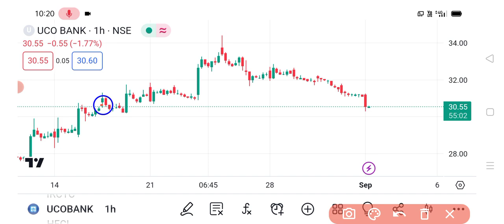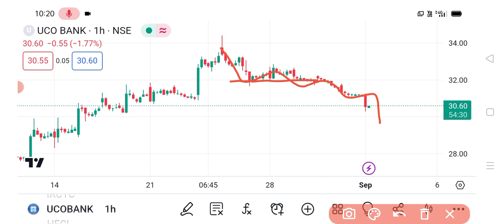UCO Bank share 😱 | UCO Bank share news | UCO Bank share latest news today